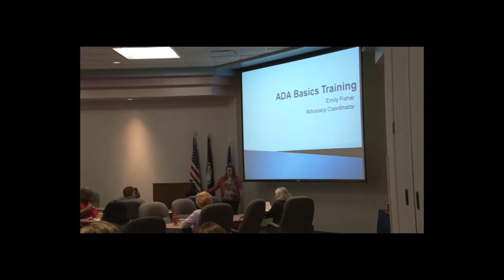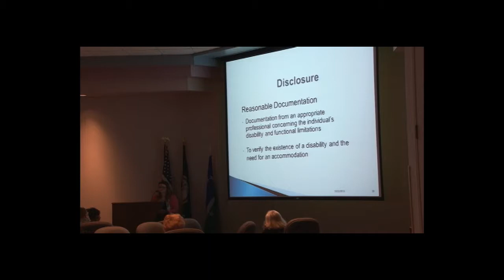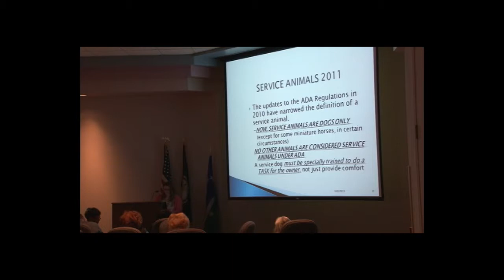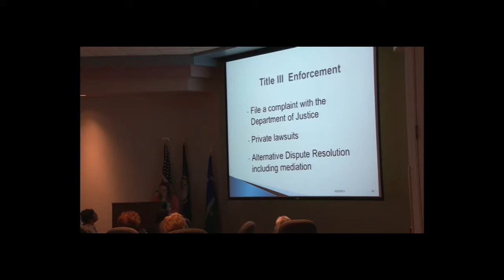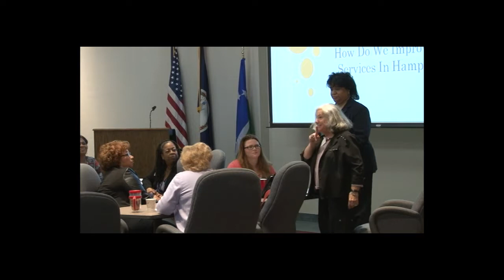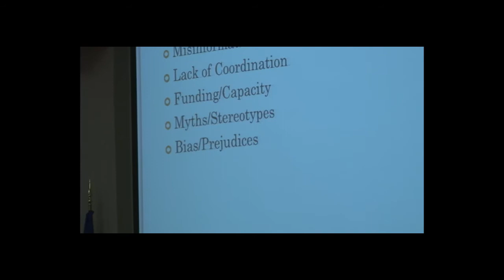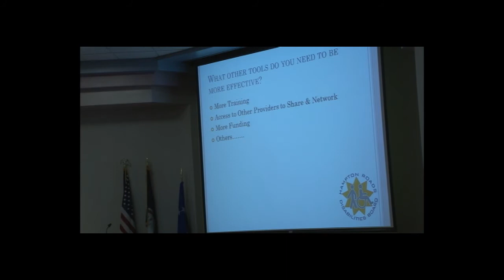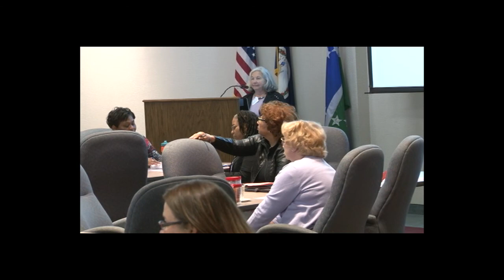Hampton Roads Disability Services Board ADA Training Oct. 22, 2013